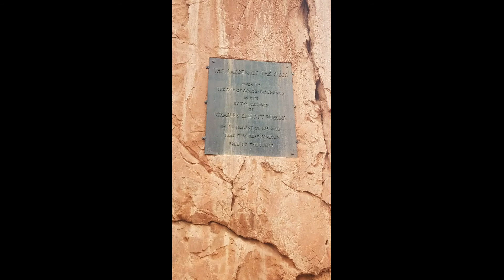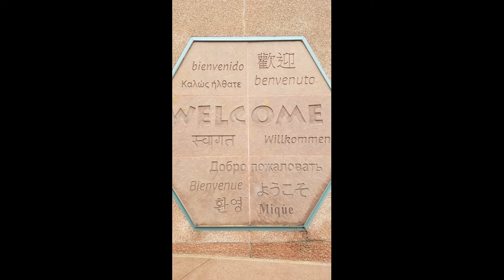Garden of the Gods, Colorado 2022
During this adventure, we explored the wonder of Garden of the Gods in Colorado Springs. There are several trails to choose from but we chose one of the most popular routes and hope to do more trails next time. Enjoy!